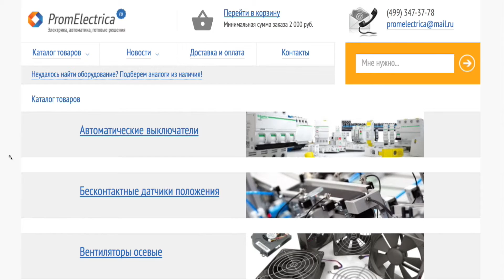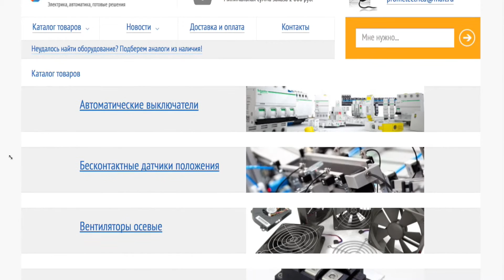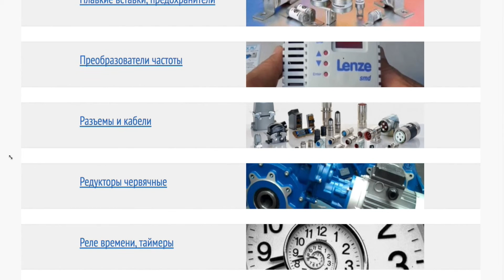XB4BD41 Переключатель на 2 положения @ Переключатель 2 положения без фиксации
XB4BD41 Переключатель на 2 положения, с пружинным возвратом влево, стандартная ручка, 22 мм, 1NO